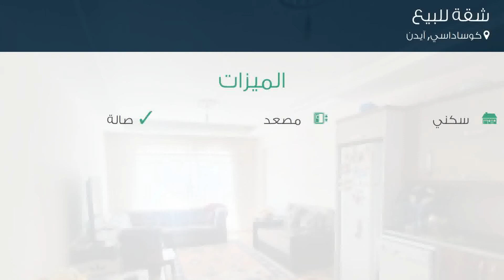شقة للبيع في شارع ظافر سوكاك, كوساداسي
تفاصيل العرض:-

رقم: 4775622

ميزات:-

3 الغرف, 1 غرف أخرى, 1 عدد دورات المياه, 2018 سنة البناء, سكني, مصعد, صالة